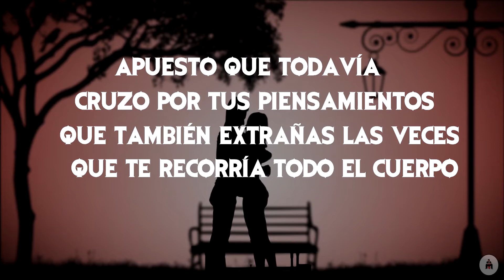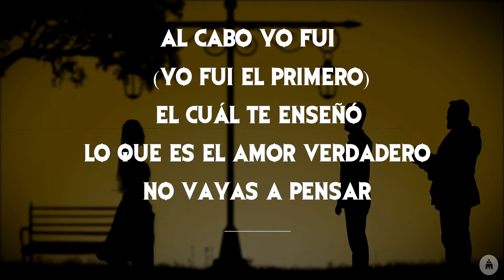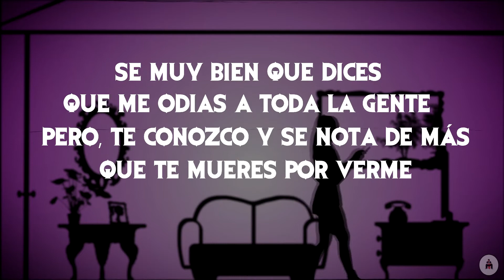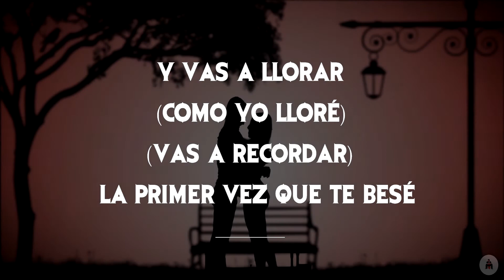Te Apuesto Letra Marca MP